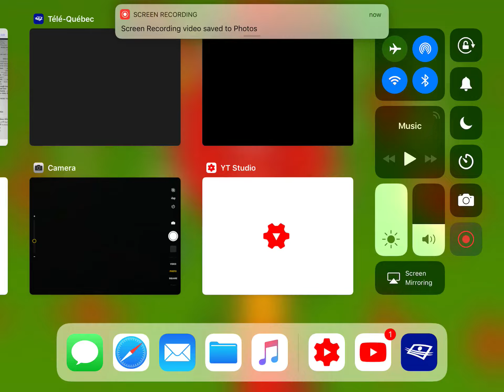Did RÆJosiah Made A Ripoff